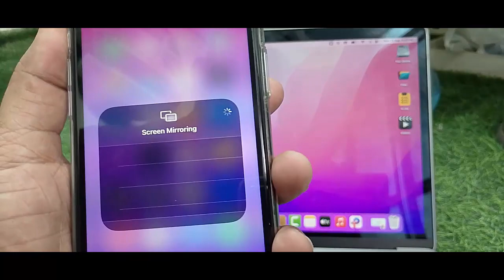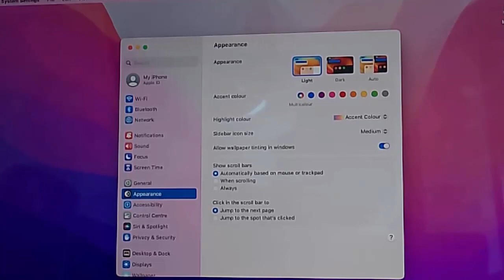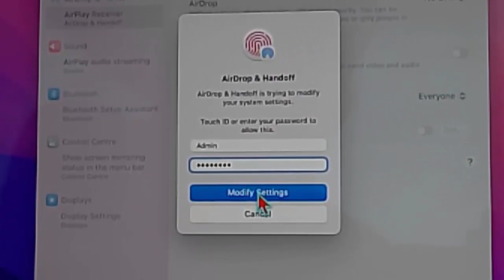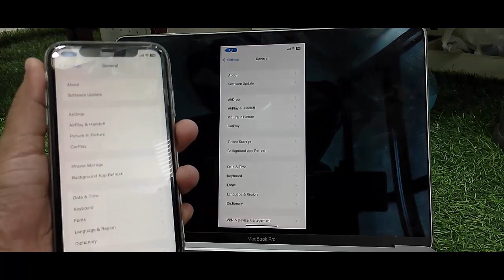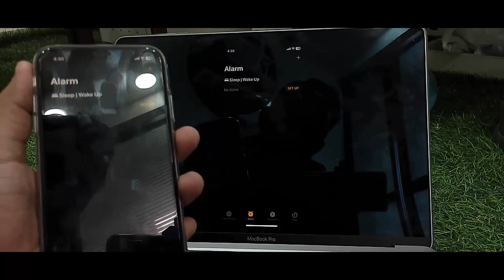How To Fix Iphone Screen Mirroring Not Showing Or Not Working In Macbook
In This Tutoiral I Will Show You, How To Fix Iphone Screen Mirroring Not Showing Or Not Working In Macbook.